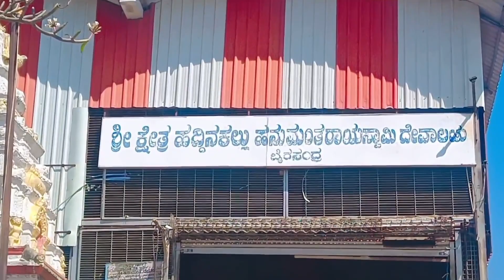🙏ಹದ್ದಿನಕಲ್ಲು ಆಂಜನೇಯಸ್ವಾಮಿ ದೇವಾಲಯ/ದೆವ್ವಗಳನ್ನುಬಿಡಿಸುವ ತುಂಬಾಪ್ರಸಿದ್ಧವಾದ ಸ್ಥಳ Anjaneya Swamy temple🙏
ಹದ್ದಿನ ಕಲ್ಲು ಆಂಜನೇಯ ಸ್ವಾಮಿ ದೇವಾಲಯ/ದೆವ್ವಗಳನ್ನು ಬಿಡಿಸುವ ಪ್ರಸಿದ್ಧವಾದ ಸ್ಥಳ/ಕುಣಿಗಲ್ ಹತ್ತಿರ/ Aaddin kal Anjaneya temple 🙏🙏